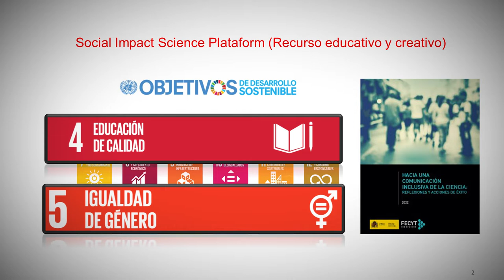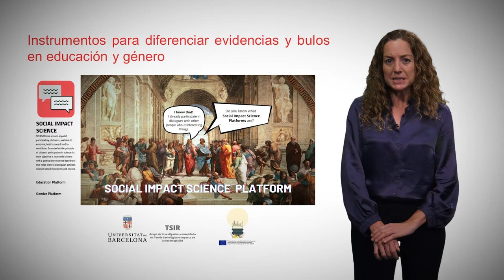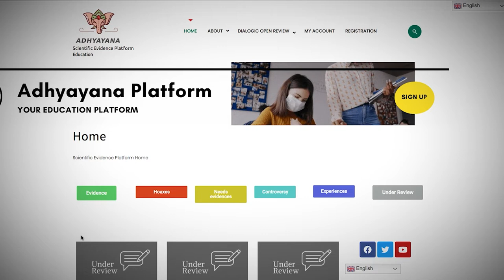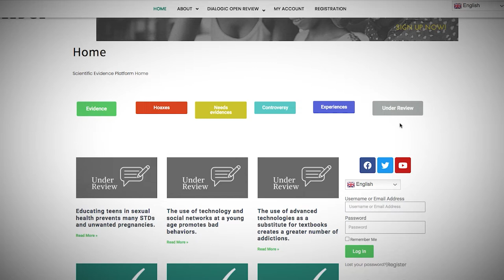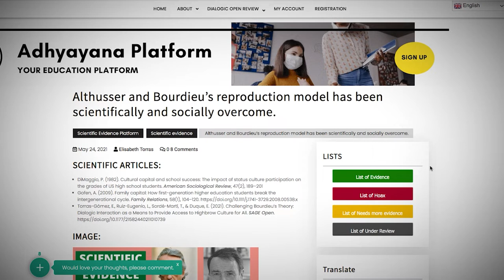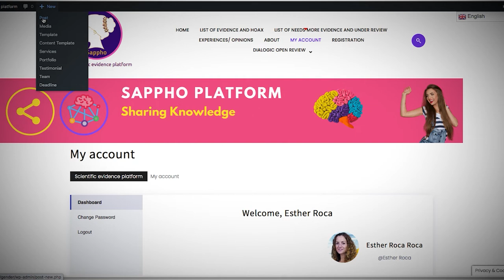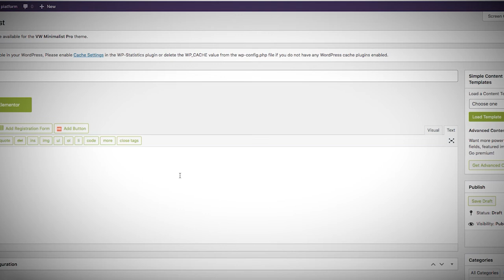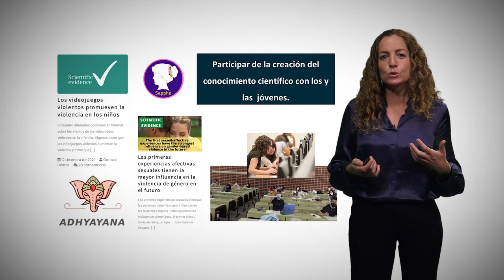Las plataformas sobre impacto social de la ciencia en educación y género.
Autora: Esther Roca Campos.

Las plataformas Adhayayana, centrada en educación y la plataforma SAPPHO, centrada en cuestiones de género, son un recurso virtual para la consulta y la creación  de conocimiento científicamente validado.